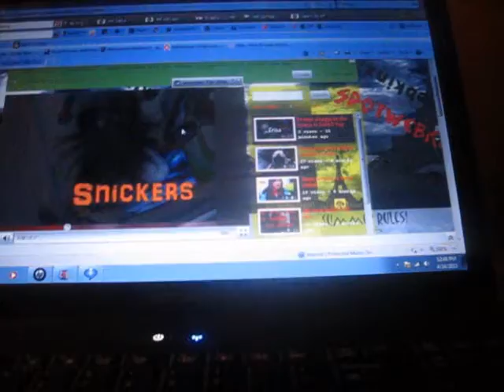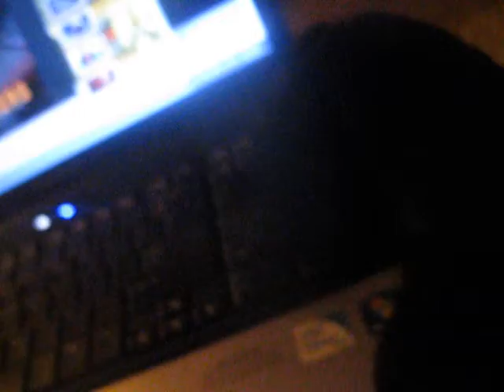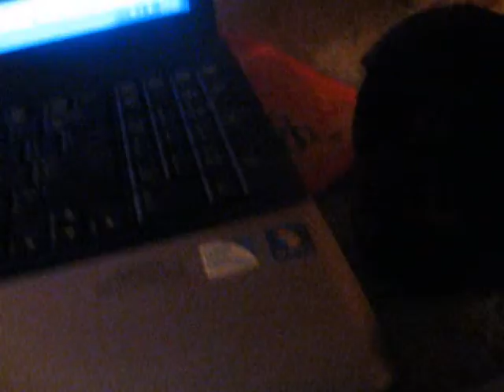300 subs raffle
:D watch the whole thing